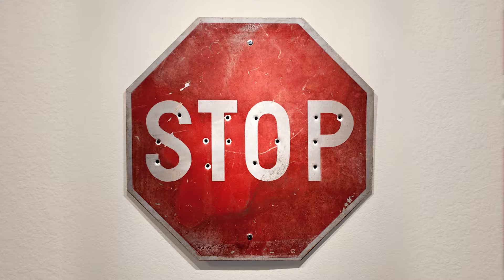Dayton Castleman & Inspiring Art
Check out this interview with conceptual sculptor Dayton Castleman.